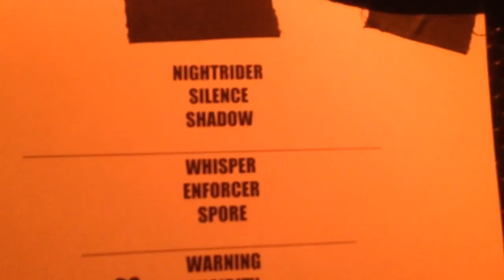Scott Rockenfield - Queensryche - Lady Wore Black - Renton, WA 7.12.14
Welcome back to Scott Rockenfield's office as he plays "Lady Wore Black" during Queensrÿche's Grand Opening party concert at Lawless Harley-Davidson in Renton, WA 7.12.13
Video shot by "Iron" Mike Savoia with iPhone 5 at 60fps.